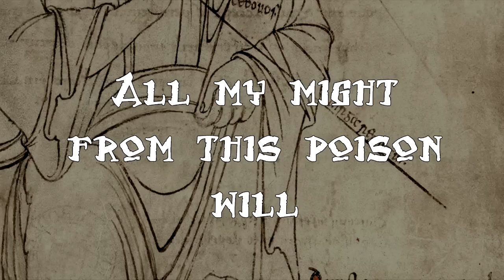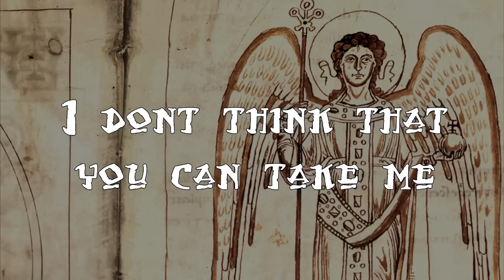MÖWE - The Holy Gauntlet (lyrics video)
Dansk: I anledningen af Halloween 2012 fremviser vi en helt ny sang fra vores kommende album, The United States of Armageddon.

English: In honor of Halloween 2012 we present to you a completely new song from our upcoming album, The United States of Armageddon.